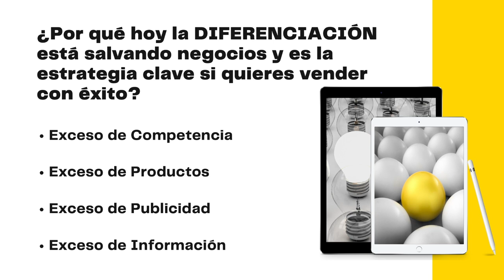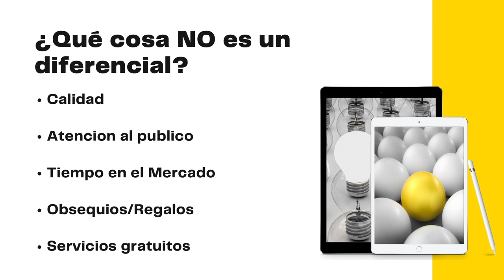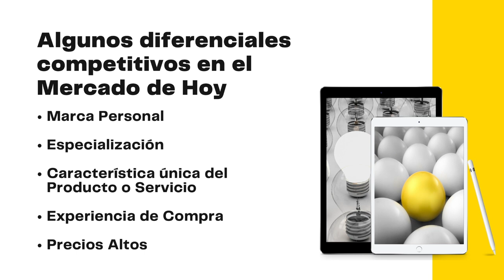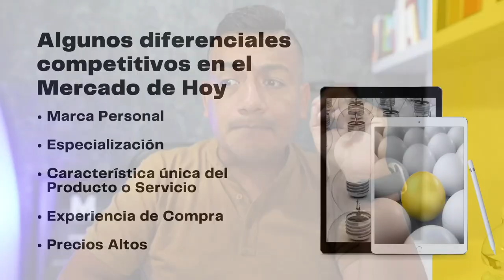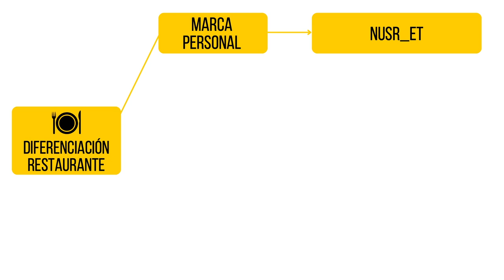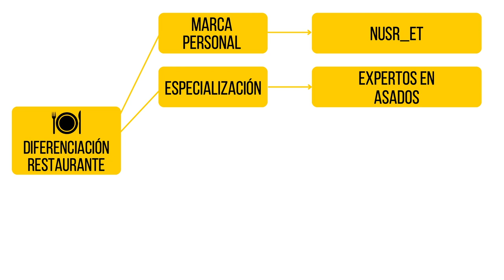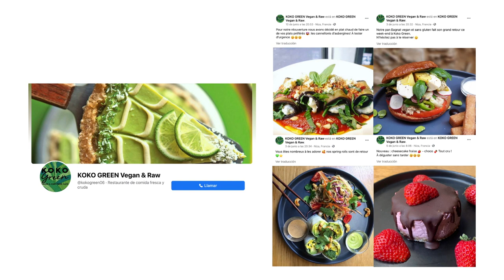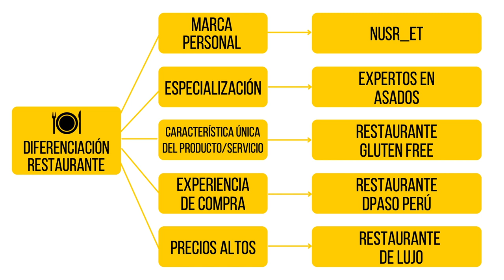¿Por qué no vendes en redes sociales?